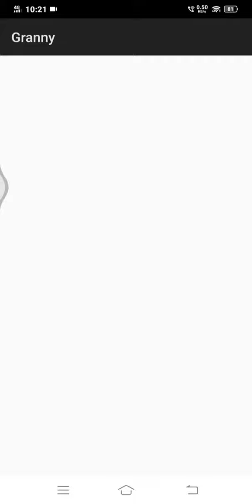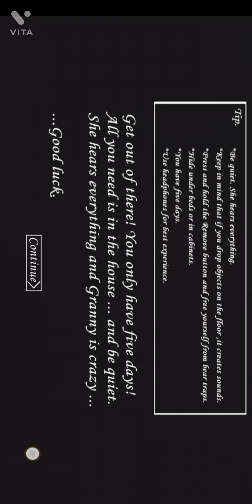Granny mod apk (with out granny)